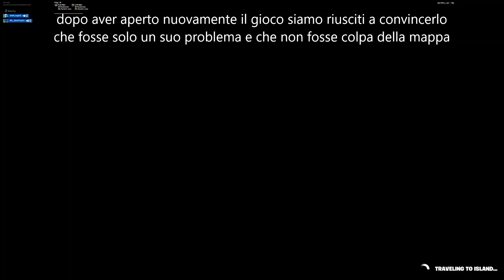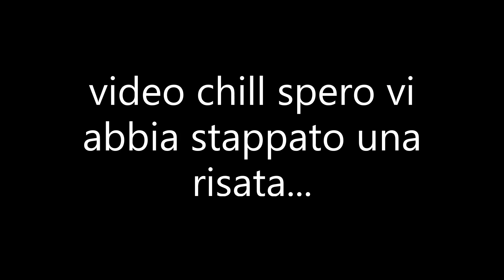COME FAR *CRASHARE* TUTTI I PLAYER DA *CONSOLE* 🤣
Console player,